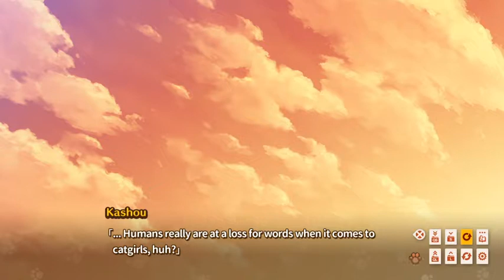NekoPara Vol. 1 - Chapter 4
"Bed"? Master, You Pervert.